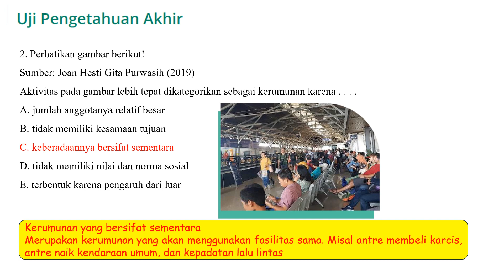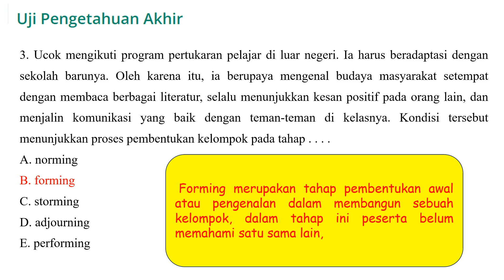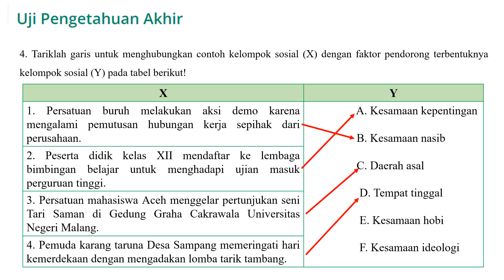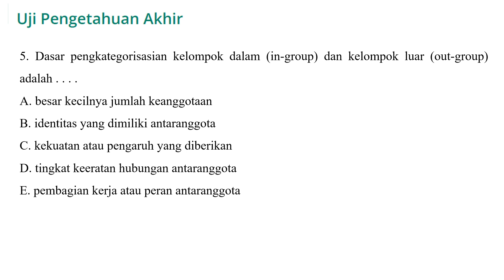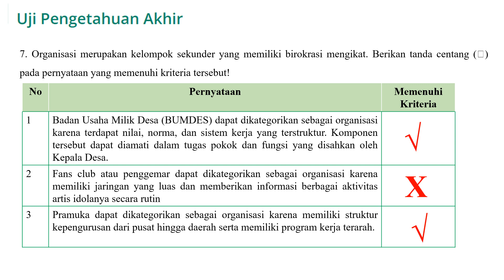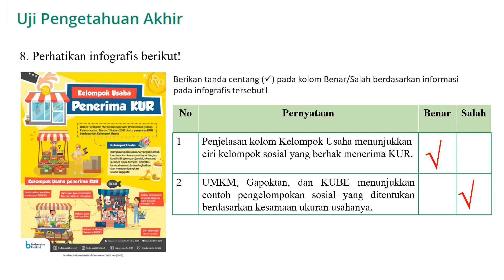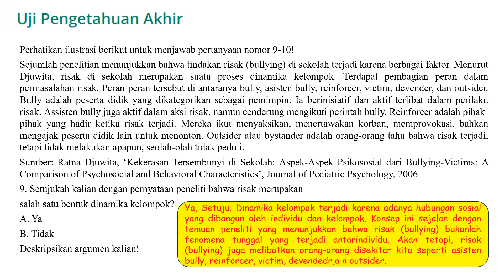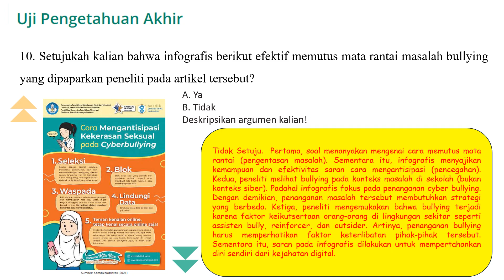Kunci Jawaban Sosiologi Kelas 11 Uji Pengetahuan Akhir Bab 1 Halaman 32 Kurikulum merdeka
Berikut ini adalah Kunci Jawaban Sosiologi Kelas 11 Uji Pengetahuan Akhir Bab 1 Kelompok Sosial Halaman 32 Kurikulum merdeka